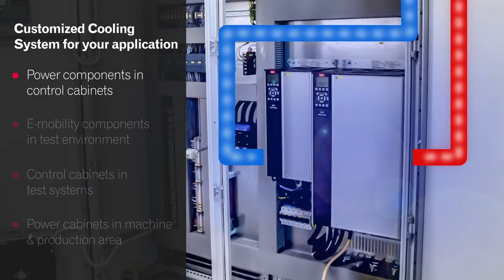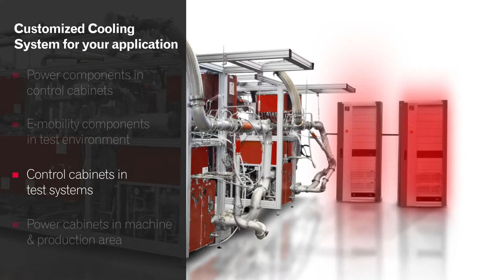HAINZL Customized Cooling System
Costumized Cooling System by HAINZL
Hainzl provides different cooling systems according to customer needs: Power components in control cabinets, E-mobility components in test environment, Control cabinets in test systems, Power cabinets in machine & production area

Maßgeschneiderte Kühlsysteme von HAINZL
Hainzl stellt verschiedene Kühlsysteme je nach Kundenbedarf zur Verfügung: Leistungskomponenten in Schaltschränken, E-Mobilitäts-Komponenten für Testumgebungen, Schaltschränke in Prüfanlagen,  Schaltschränke im Maschinen- & Produktionsbereich